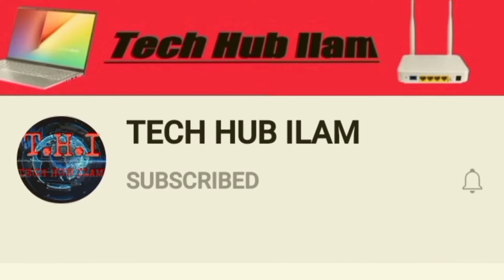How to hide wifi name of digicom router?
aaja pani hajur haruko lagi maile auta video yes channel marfat upload gareko chhu hajur harule swikarnu hola
sathi haru yo video ma chai maile How to hide wifi neme or ssid name  wifi router ko ssid kasari hide garne 2021 vanne topic lai liyera wifi ko ssid hide garna sikayeko xu k kasto lagxa malai comment marfat sujhap salla ra  raya dina saknu hune xa moh youtube ma naya vayeko karan mero dherai kamjori haru holan so malai tyo galti haru aulayera sudhar lyauna sikaune hajur haru nai ho teskarn moh sadhai hajur haruko comment ko parkhai ma rahane xu yo video ma maile sajilo tarika bata aafno wifiko ssid name wa wifi name lukauna athawa hide garna sikayeko xu yo video ko madhatle tapai harule pani sajilai aafno wifi ko name lukaina saknu hune xa
How to hide wifi name?